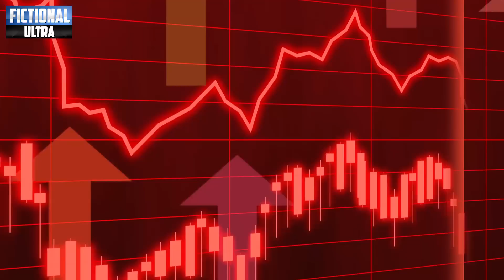Shahbaz Sharif Order Ministers To Leave Islamabad | Imran Khan Huge Victory